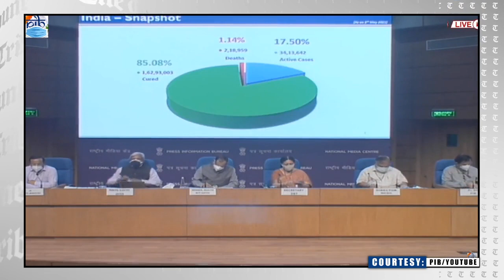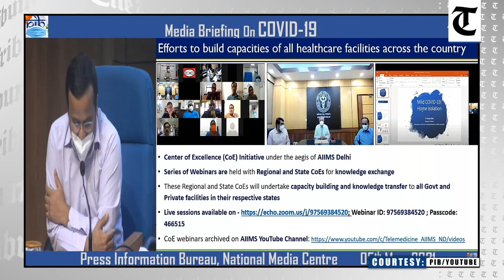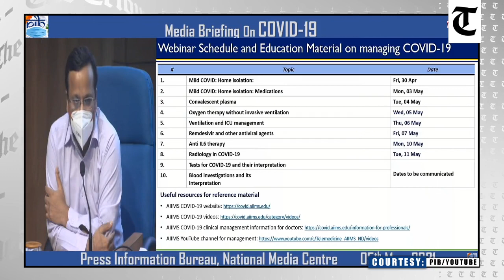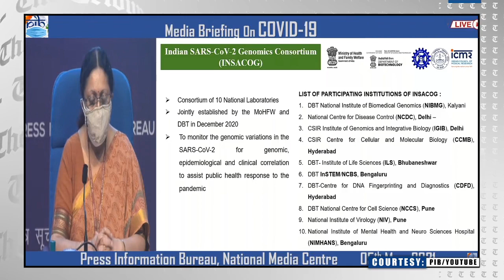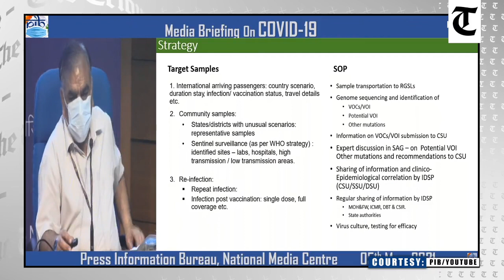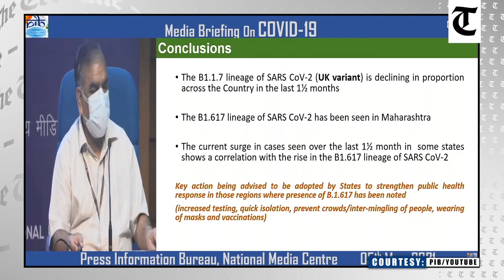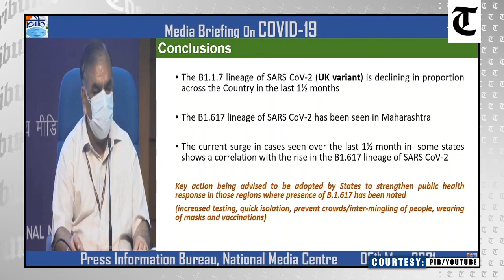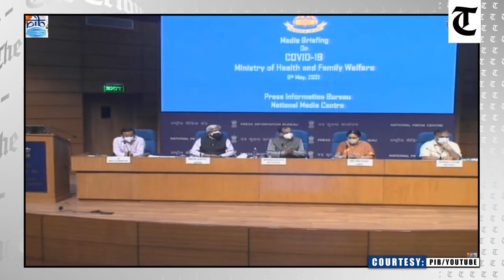Third wave of COVID inevitable, need to prepare, warns Centre's Scientific Advisor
The third wave of COVID is inevitable given the amount of virus circulating in India, Principal Scientific Adviser to the Government, K. Vijay Raghavan, warned on Wednesday.

Addressing the Union Health Ministry press conference, he said: "Third phase is inevitable given the amount of virus circulating. But it is difficult to predict the timeline. We should prepare for the new (third) wave". He also said that regular monitoring of the COVID-19 vaccines is needed to deal with the new strains.

The Scientific Advisor also pointed out that variants are transmitted the same as the original strain.